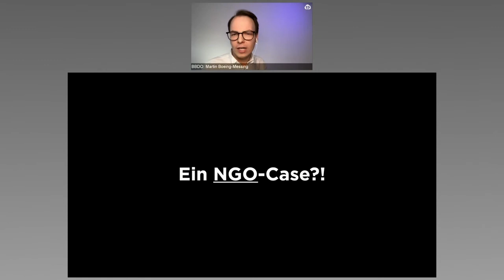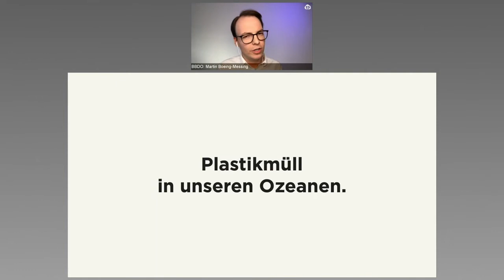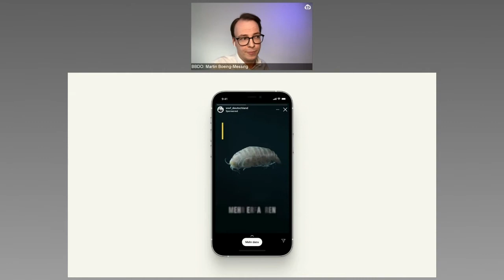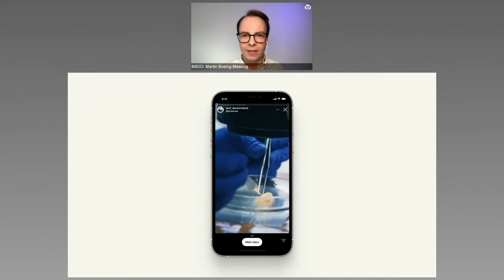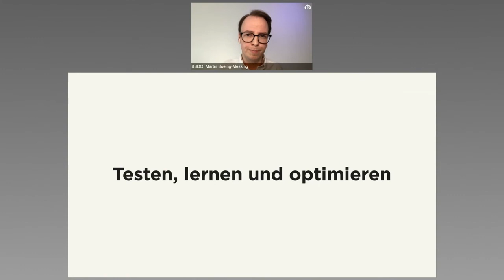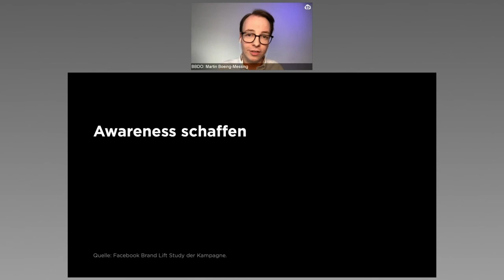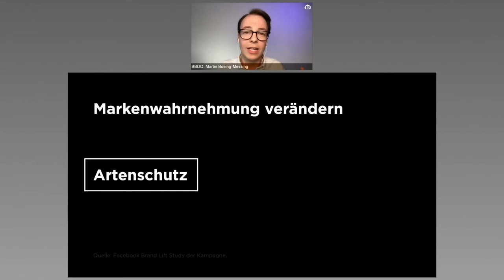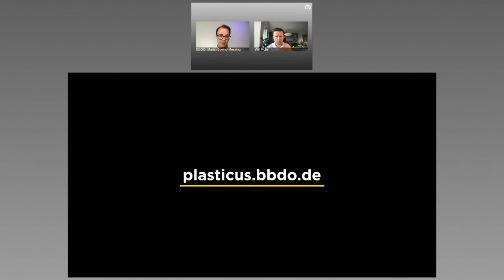The Short Showcase - BBDO (WWF)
Der Eurythenes Plasticus: Wie eine neu entdeckte Spezies dafür sorgt, die angestrebten Ziele einer Petition zu übersteigen und gleichzeitig noch eine erweiterte Markenwahrnehmung hervorruft:  Martin Boeing-Messing (Head of Digital Consulting Service Director, BBDO) präsentierte im Rahmen der 1. Session von The Short Showcase am 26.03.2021 seinen Case für den Kunden WWF.

The Short Showcase ist das von Facebook und cherrypicker ins Leben gerufene Speed Seminar for Mobile Creativity.

Sie wollen den nächsten Termin von The Short Showcase nicht verpassen?